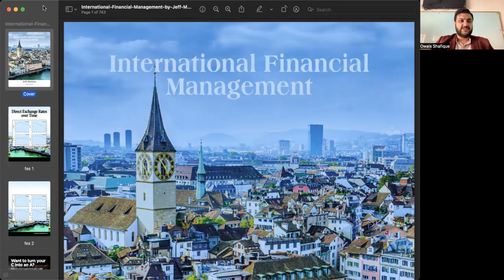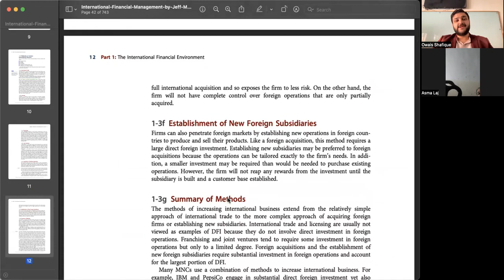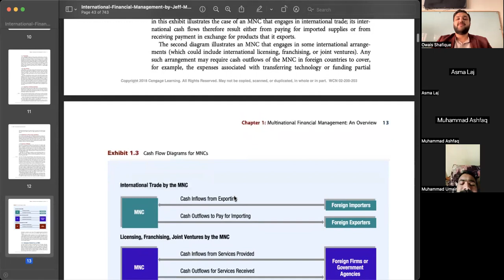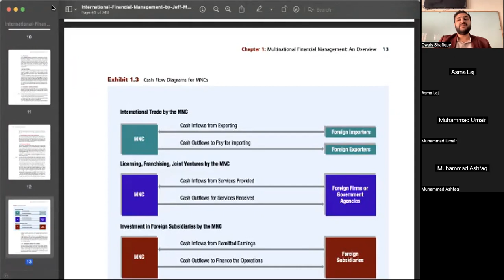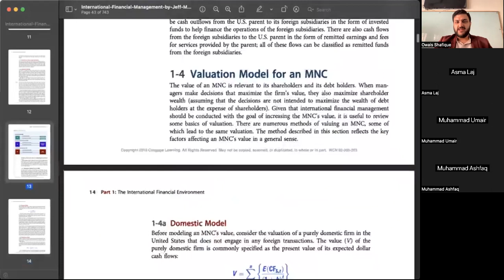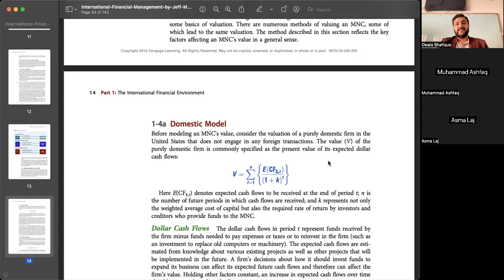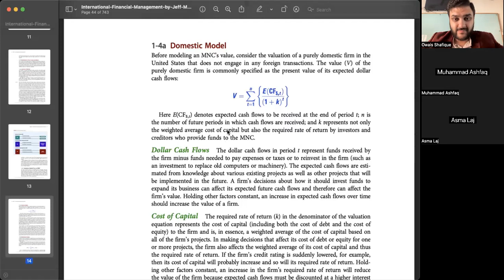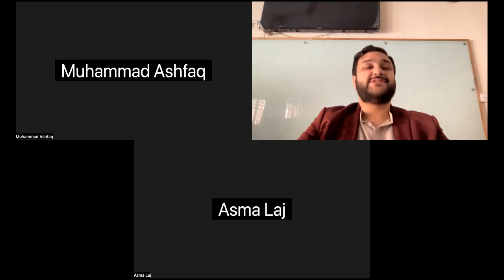International Finance Lecture 3 11 02 23